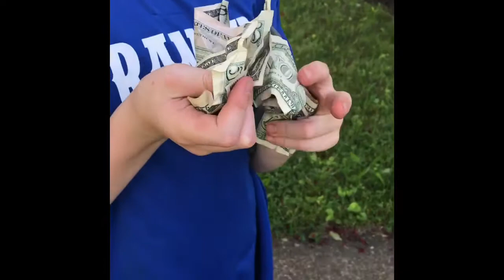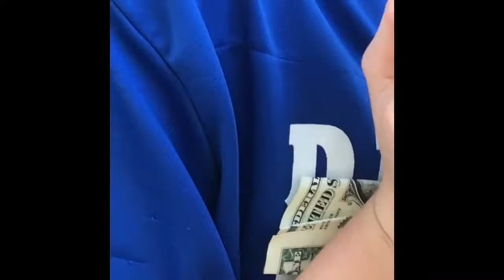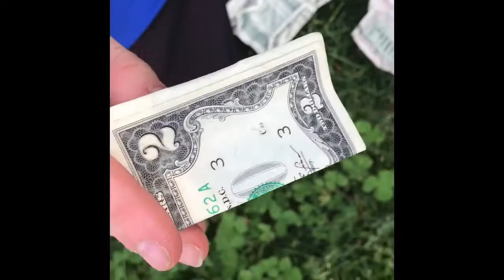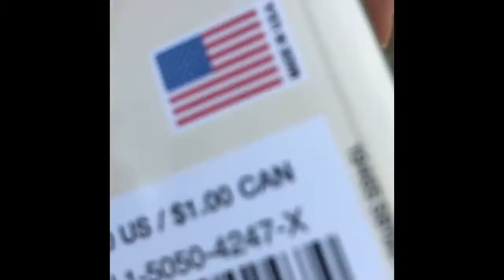Kennys world Vlog #2